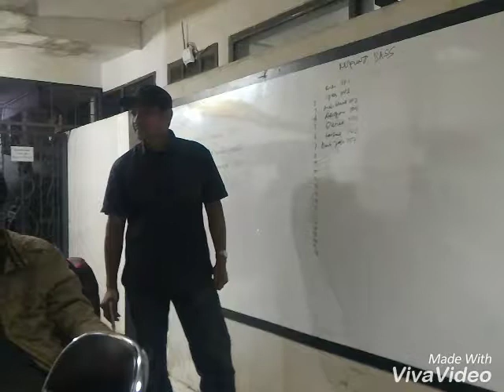Bass (bandung accent series solidarity) Hyundai cakra, accent, verna, avega, grand avega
We are brothers... keep solid... saudara tidak harus satu darah...